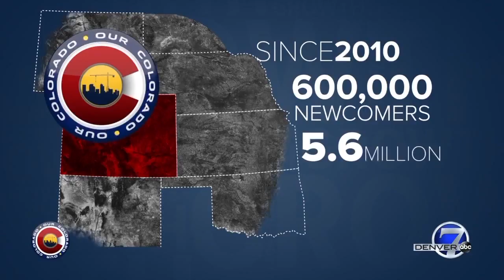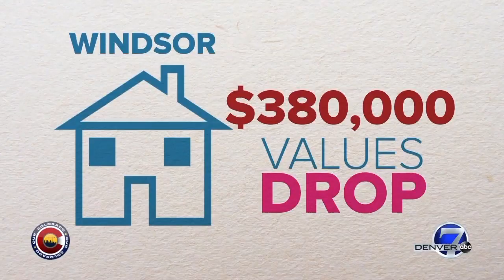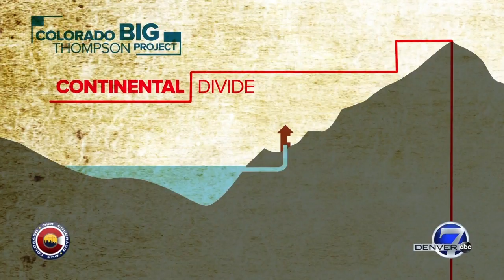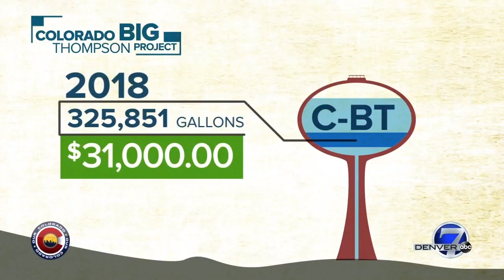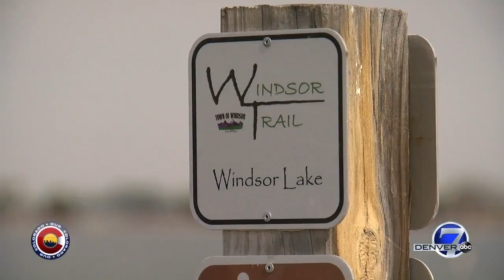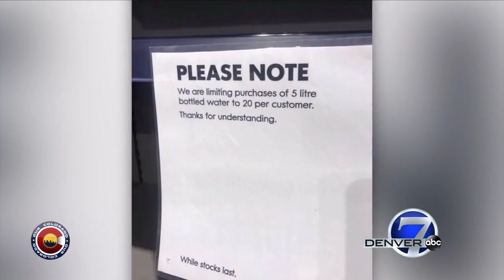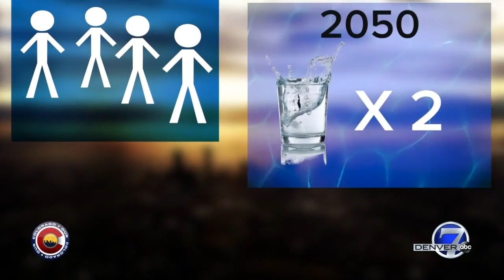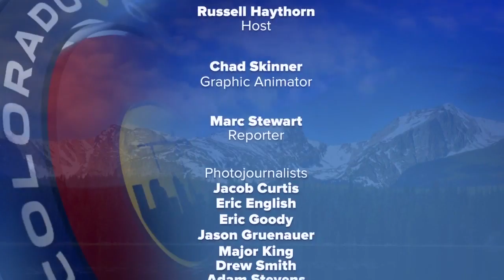'Our Colorado: Where Water Runs Gold': Where will your next glass of water come from?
Water is a very precious commodity in Colorado. While our cities grow, there are an increasing number of questions about where everyone’s next glass of water will come from. Water utilities are looking for new supplies or better storing the supplies that they already have the rights to. Some are building pipelines, others new tanks, while still others are looking at more unique solutions like storing water in old mines or finding ways to treat water and recycle it back into their systems. In the Denver7 special Our Colorado: Where Water Runs Gold, Anne Trujillo and Russell Haythorn take a look at many of the issues facing Colorado’s water supply as our population grows as well as the solutions being looked at. Not every choice is an easy or popular choice. Along the way, you may even pick up a few ideas on how you can conserve water in your own home.